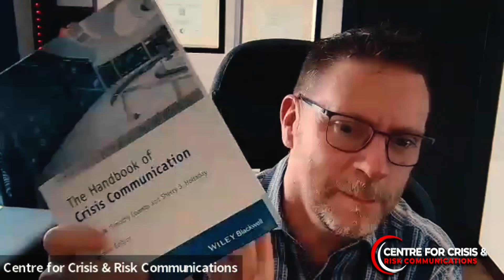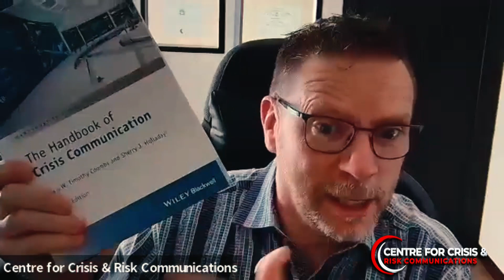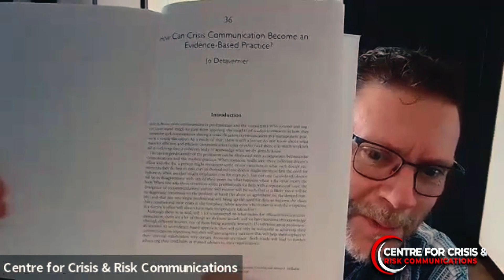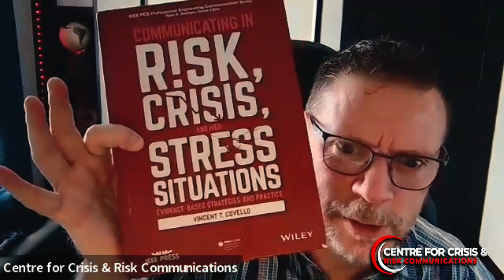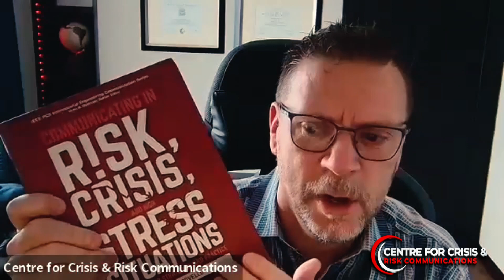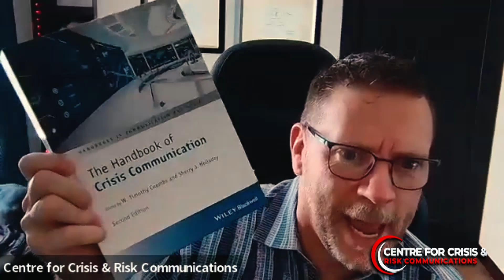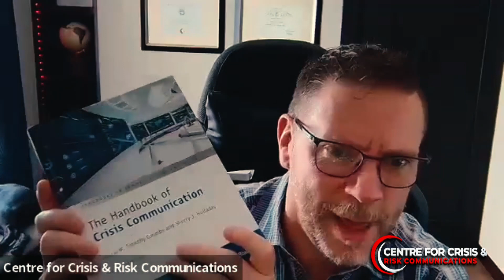These Three Things Episode 8 Evidence-Based Crisis Communications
At the Centre for Crisis & Risk Communications, we love the "Rule of Three".

The "Rule of Three" is a principle indicating that information or actions presented in groups of three are inherently more satisfying, persuasive, and easier to remember than other numbers. This seemingly simple cognitive observation has its roots deeply embedded in the neuronal processes of the human brain.

This vlog series, "These Three Things" explores crisis communicator and crisis managers top Three Things on a variety of topics.

In Episode 8, we chat with Jo Detavernier, a passionate communicator from Texas. Jo is a contributing author to Dr. Timothy Coombs text, The Handbook of Crisis Communications.

Join us as we chat with Jo about Crisis Communications as an evidence-based practice.